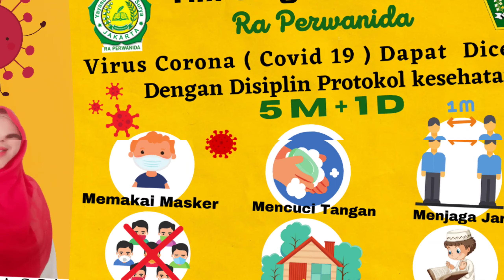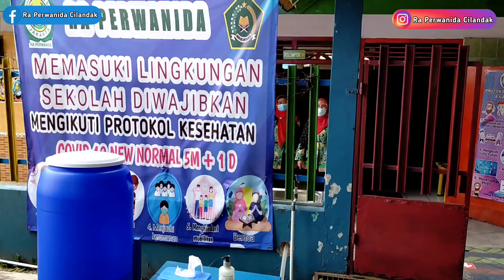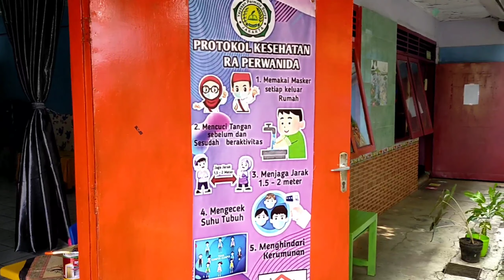VIDEO SIMULASI PTMT 2021RA PERWANIDA CILANDAK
VIDEO SIMULASI PTMT 2021.      RA PERWANIDA CILANDAK

Dalam rangka menyiapkan pembelajaran tatap muka terbatas, Ra Perwanida Cilandak membuat video simulasi alur kedatangan dan alur kepulangan yang wajib diketahui d, di pahami, dan dijalani oleh semua personil lembaga. dewan guru, orang tua murid, peserta didik  karyawan lainnya.

hal ini diharapkan agar lebih memudahkan dalam memahami dan melaksanakan pembelajaran tatap muka terbatas pada saat di sekolah.